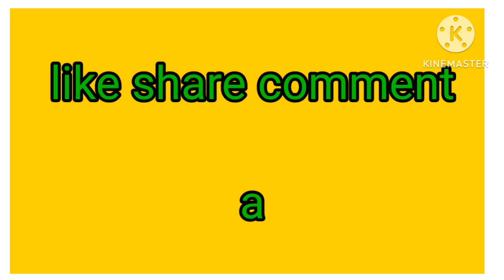Domestic animals name in Hindi and English|पालतू जानवरों के नाम हिंदी और अंग्रेजी मे|@Aarav_Study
Hello everyone
In this interesting video There are domestic animal name in both English and Hindi|
पालतू जानवरों के नाम हिंदी और अंग्रेजी मे|